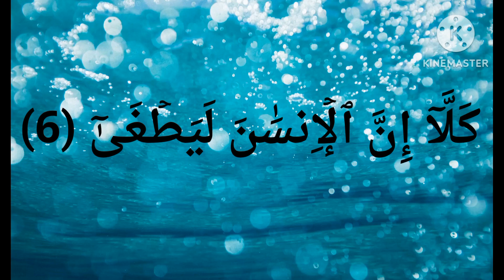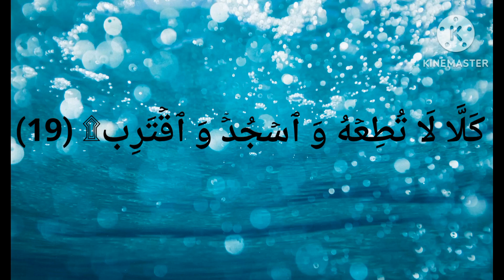سورة العلق ... أَن رَّءَاهُ ٱسۡتَغۡنَىٰٓ (7)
ٱقۡرَأۡ بِٱسۡمِ رَبِّكَ ٱلَّذِي خَلَقَ (1) خَلَقَ ٱلۡإِنسَٰنَ مِنۡ عَلَقٍ (2) ٱقۡرَأۡ وَرَبُّكَ ٱلۡأَكۡرَمُ (3) ٱلَّذِي عَلَّمَ بِٱلۡقَلَمِ (4) عَلَّمَ ٱلۡإِنسَٰنَ مَا لَمۡ يَعۡلَمۡ (5) كَلَّآ إِنَّ ٱلۡإِنسَٰنَ لَيَطۡغَىٰٓ (6) أَن رَّءَاهُ ٱسۡتَغۡنَىٰٓ (7) إِنَّ إِلَىٰ رَبِّكَ ٱلرُّجۡعَىٰٓ (8) أَرَءَيۡتَ ٱلَّذِي يَنۡهَىٰ (9) عَبۡدًا إِذَا صَلَّىٰٓ (10) أَرَءَيۡتَ إِن كَانَ عَلَى ٱلۡهُدَىٰٓ (11) أَوۡ أَمَرَ بِٱلتَّقۡوَىٰٓ (12) أَرَءَيۡتَ إِن كَذَّبَ وَتَوَلَّىٰٓ (13) أَلَمۡ يَعۡلَم بِأَنَّ ٱللَّهَ يَرَىٰ (14) كَلَّا لَئِن لَّمۡ يَنتَهِ لَنَسۡفَعَۢا بِٱلنَّاصِيَةِ (15) نَاصِيَةٖ كَٰذِبَةٍ خَاطِئَةٖ (16) فَلۡيَدۡعُ نَادِيَهُۥ (17) سَنَدۡعُ ٱلزَّبَانِيَةَ (18) كَلَّا لَا تُطِعۡهُ وَ ٱسۡجُدۡۤ وَ ٱقۡتَرِب۩ (19)